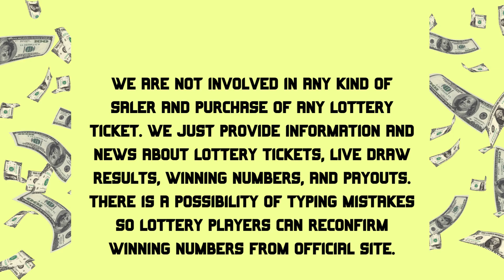Georgia Evening Lottery Drawing Results July 03, 2023 - Cash 3 - Cash 4 - Cash Pop - Powerball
Today July 03, 2023, Find in this video the Georgia evening lottery live drawings results, Top payouts(prizes), and the latest winning numbers. These Georgia Evening lotteries' live drawings results are drawn in the evening time daily.